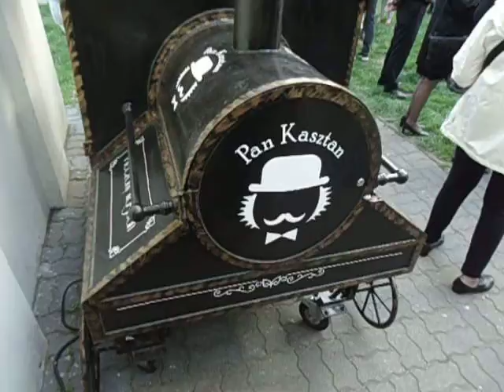DAMY RADĘ,GDY MAZUR ZA DORADZANIE NA STRONĘ PEPICZKÓW PRZEPĘDZIMY I PO LICHWIE!!!